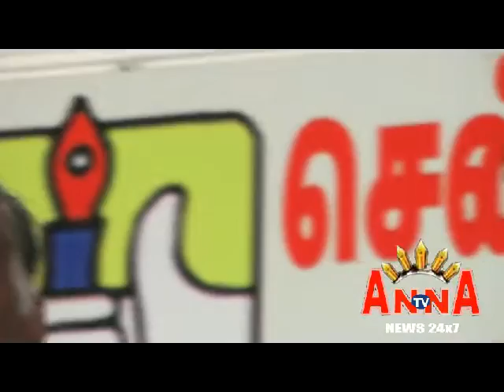DHALITH CRIST FREDAM IYAKKAM & ANAITHU MAKKAL PURATCHI IYAKKAM ADMK ALIENCE PRESS MEET ANNA TV